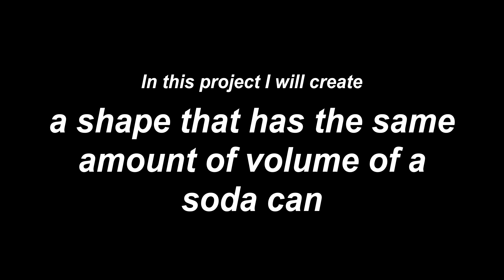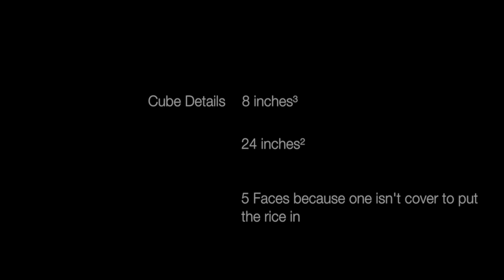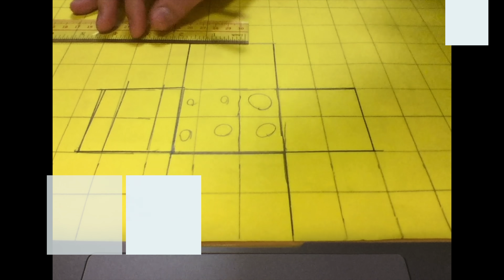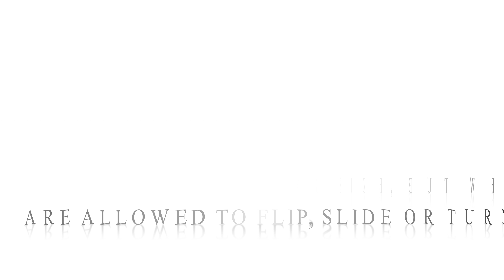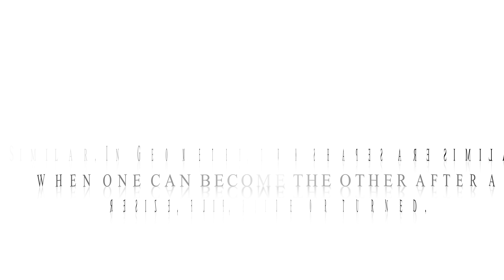Soda Can Redesign Project James